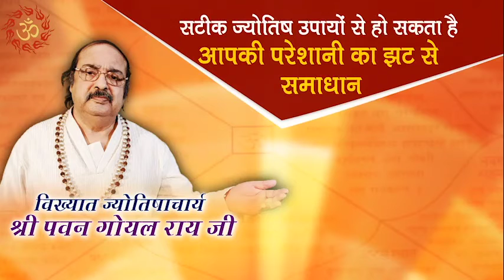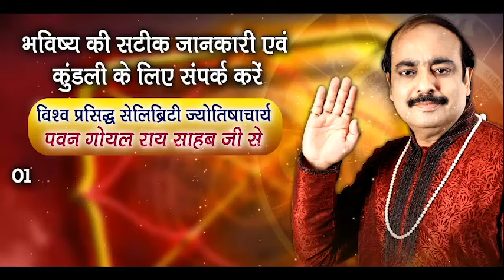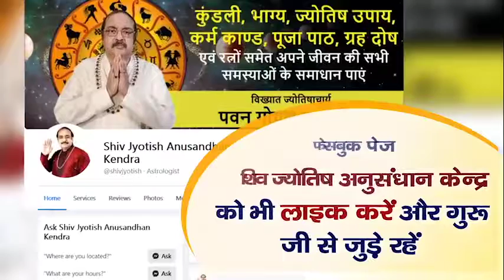जानिए किस ग्रह के ख़राब होने की वजह से लगती है बुरी लत | Adhyatmik Live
आज इस एपिसोड में आपको गुरूजी बच्चे को बुरी संगत से बचाने के आसान घरेलु ज्योतिष उपाय बताएँगे जिनको जानकर आप और आपके बच्चे के जीवन की हर परेशानी दूर होगी और जीवन खुशहाल होगा, साथ ही आपको परवरिश टिप्स भी बताई जायेंगीं |

शराब की लत छुड़ाने के उपाय,  शराब कैसे छुड़ाए,  शराब मुक्ति उपाय, शराब छुड़ाने के घरेलु उपाय, शराब छुड़ाने के ज्योतिष उपाय, शराब छोड़ने छुड़ाने के अचूक उपाय एवं टोटके